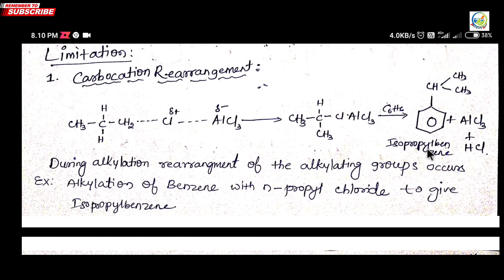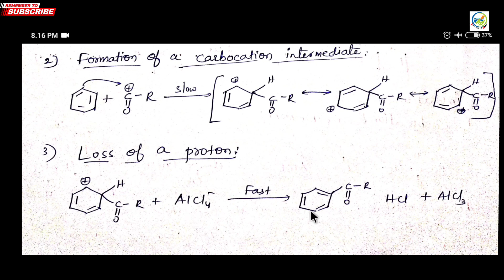Friedel craft alkylation and acylation Organic chemistry| benzene and its derivatives Complete notes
topic: organic chemistry 2 (benzene and its derivative): reaction of benzene,friedel craft alkylation and kandil craft acylation, limitation of friedel craft alkylation, different types of friedel craft acylation and alkylation,

Best Books you can buy from online through this links:

1. Human anatomy and physiology-1
2. Pharmaceutical analysis-1
4. Pharmaceutical inorganic chemistry
5. Communication skills
6. Remedial biology
7.Remedial mathematics
8.All subject practical book

1. Human anatomy and physiology-2
2. Pharmaceutical organic chemistry -1
3. Biochemistry
4. Pathophysiology
5. Computer application in pharmacy
6. Environmental science
7. Combo pack All subject

1. Pharmaceutical organic chemistry-2
2. Physical pharmaceutics -1
3. Pharmaceutical microbiology
4. Pharmaceutical engineering

1. Pharmaceutical organic chemistry-3
2. Medicinal chemistry-1
3. Physical pharmaceutics-II
4. Pharmacology-1
5. Pharmacognosy and phytochemistry-1

Semester-5(B pharmacy)
1. Medicinal chemistry-2
2. Industrial pharmacy-1
3. Pharmacology-2
4 pharmacognosy and phytochemistry-2
5. Pharmaceutical jurisprudence

Semester-6(B pharmacy)
1. Medicinal chemistry-3
2. Pharmacology-3
3. Herbal drug technology
4. Biopharmaceutics and pharmacokinetics
5. Pharmaceutical biotechnology
6. Quality assurance

1. All subjects
2. Practical book

1.All subjects
2. Practical book

MY GEARS
Camera tripod
Green screen